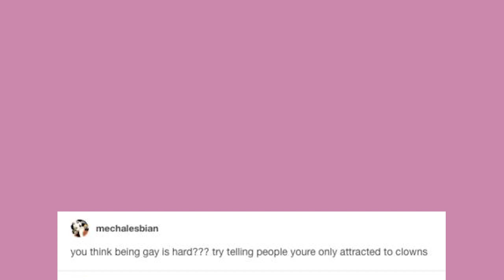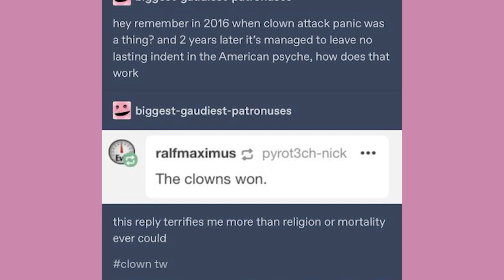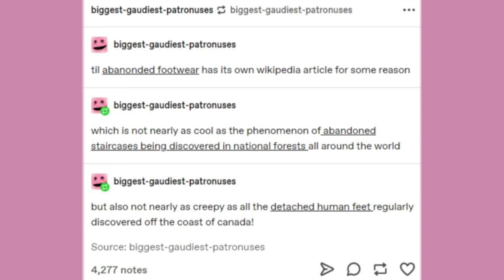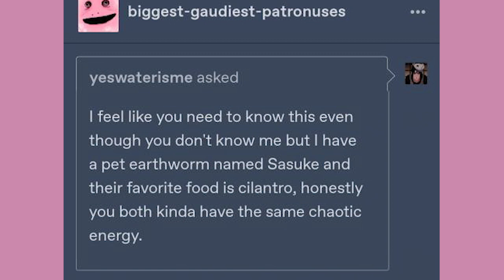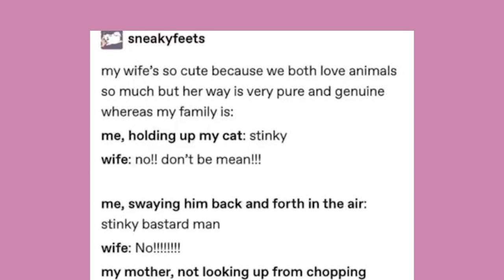Math Says To Kiss | Late Night Tumblr Posts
Got Stuff You'd like to Send? Send it to:
P.M. Seymour